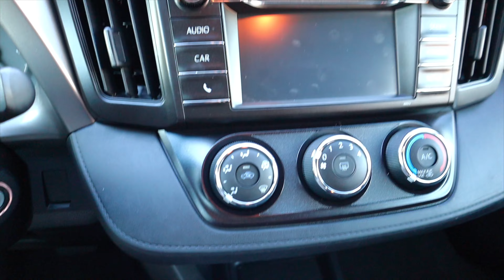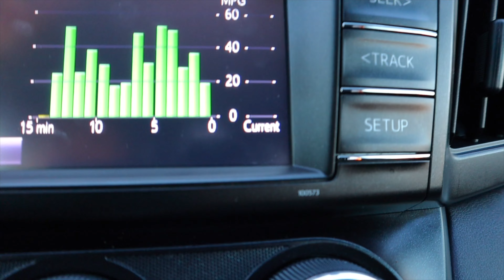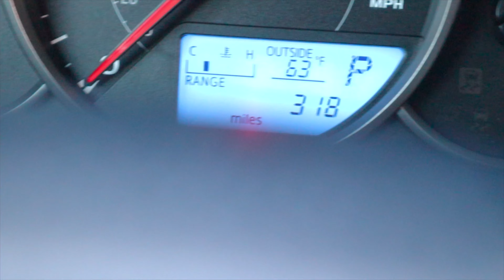BOUGHT A CAR!! car shopping + car tour!! | Emily Neria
•PREGNANT STAY AT HOME MOM DAY IN THE LIFE!-

My Camera- Canon EOS M50 Mirrorless Vlogging Camera Kit with EF-M 15-45mm lens, Black

Hi! My name is Emily! I’m a wife and momma and I love making videos! I’m a vlogger + I love make mommy, cleaning, beauty, organizing videos + more!🖤